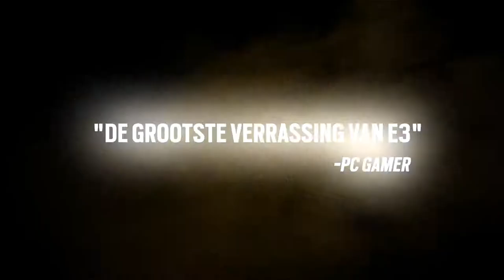Rainbow Six Siege Accolade Trailer